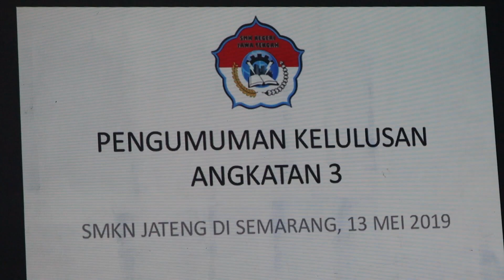MANTUL!, Peringkat Pertama Nilai UN se-KOTA SEMARANG